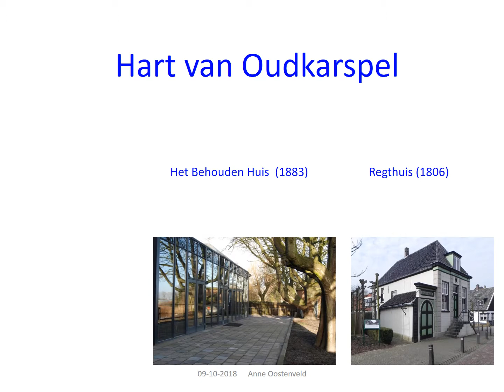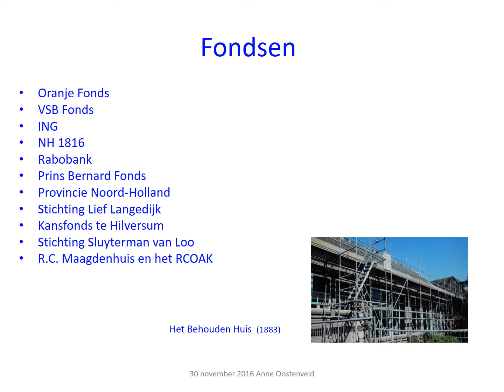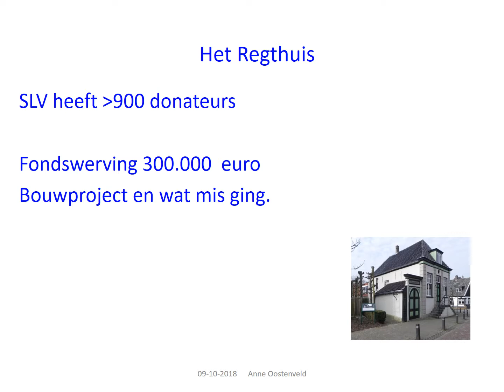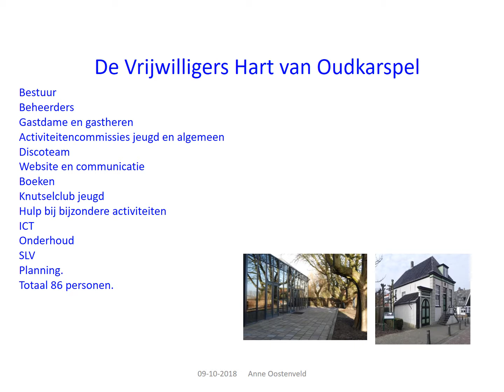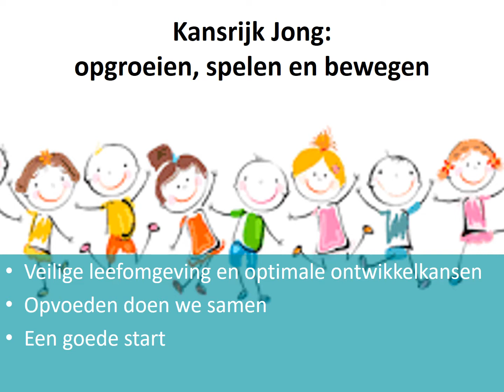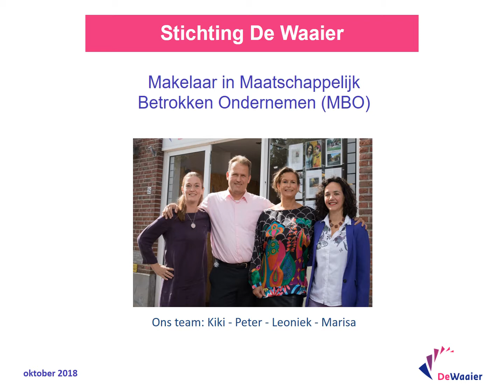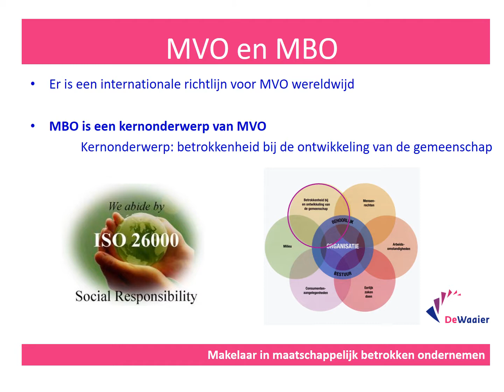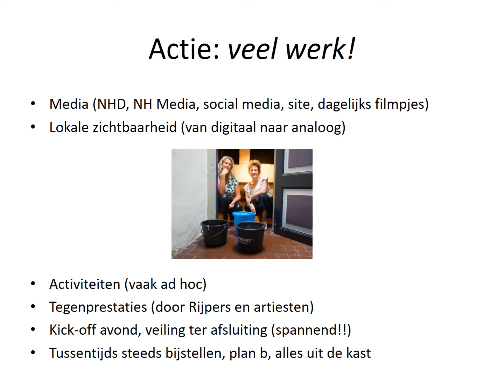Presentatie Vijf manieren voor organisaties om extra middelen te krijgen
Ik wist niet dat wij daar ook gebruik van konden maken.’ Enkele van de enthousiaste reacties achteraf van deelnemers aan de bijeenkomst in Het Behouden Huis op dinsdag 9 oktober jl.  De themabijeenkomst ‘Vijf manieren voor organisaties om aan extra geld te komen’ werd door de Vrijwilligers Centrale in samenwerking met de gemeente Langedijk georganiseerd. Want organisaties zijn bijna altijd op zoek naar extra middelen, zowel financieel als materieel.